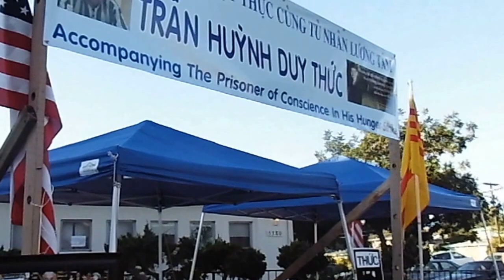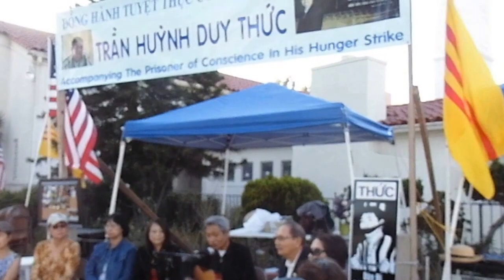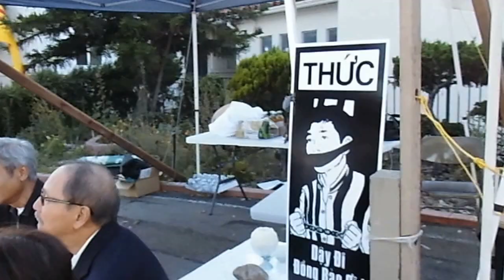San Diego Đồng Hành Tuyệt Thực với Trần Huỳnh Duy Thức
4/6/2016: Ủng Hộ Biểu Tình Bảo Vệ Môi Trường tại Việt Nam: Bão tố, bão tố, phá tan ngục tù ma quái do gia đình nhạc sĩ Nguyễn Nam trình bày.